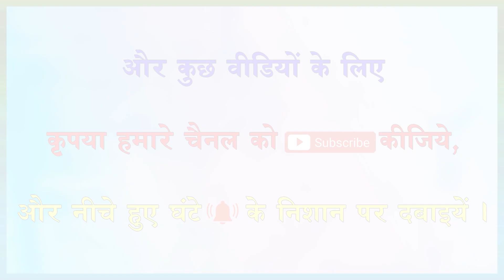THIN SEMEN LEADS TO......Secrets of Romance (470) by Dr Samaram in Dr Samaram Hindi Channel.